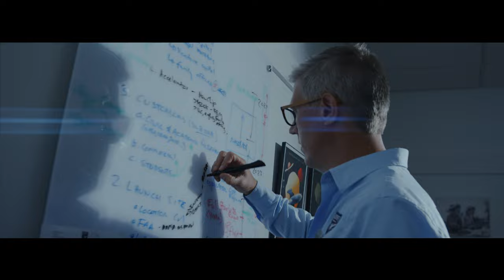Blushift Aerospace ll Starless Rogue Movie Trailer